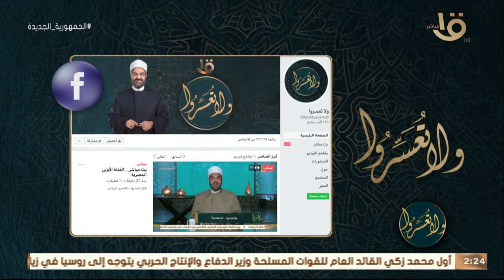ولا تعسروا | حلقة جديدة مع د. عمرو الورداني عن جليس “ النجاح” وحلقة 22-8-2021